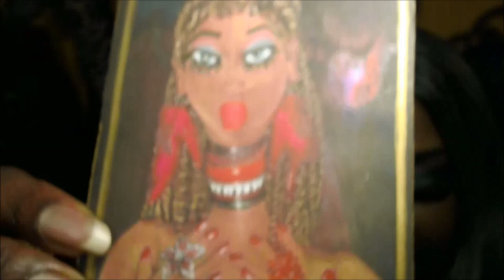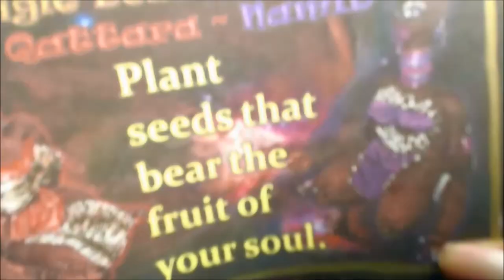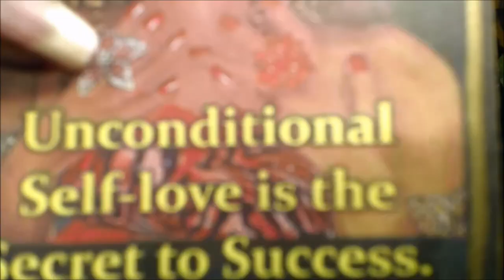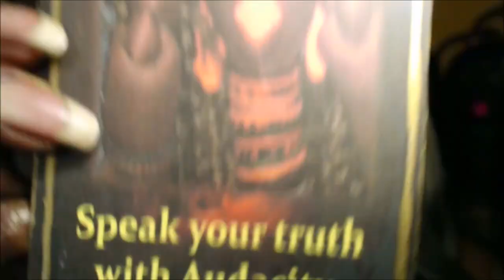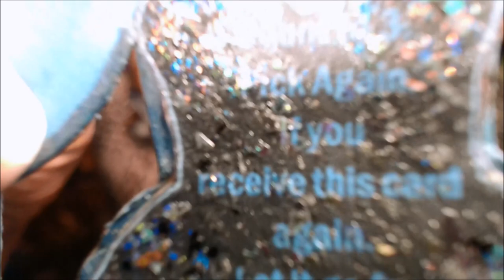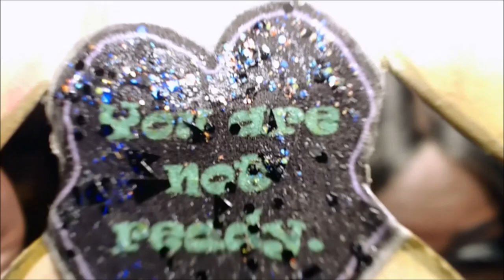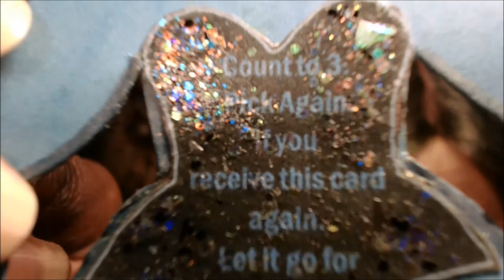How to Find Your Supreme Dream - Daily Wisdom Oracle Readings - What You Need to Hear Right Now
Hello Dollings,